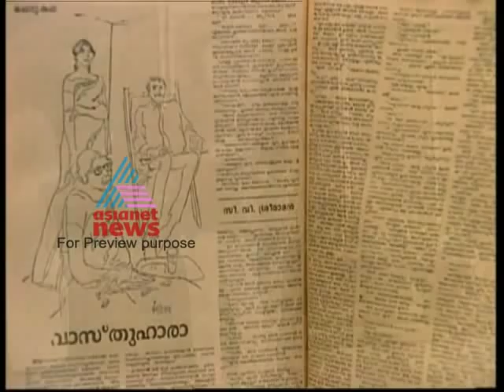In memmory of Legend Film Maker G.Aravindan - Part 2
G. Aravindan was a national award winning film director, screenwriter, musician and cartoonist